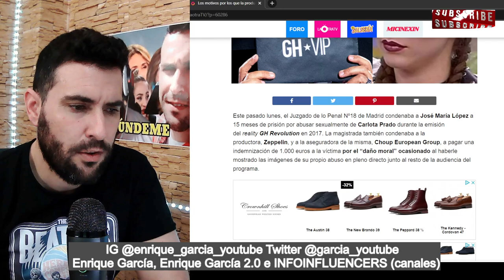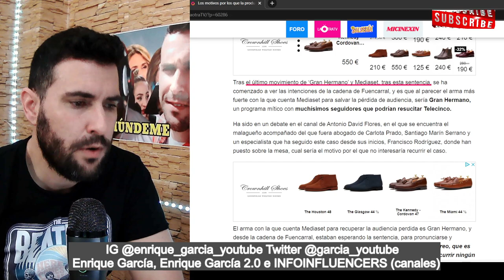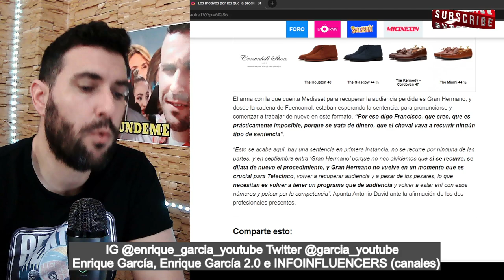👉VUELVE GRAN HERMANO✅